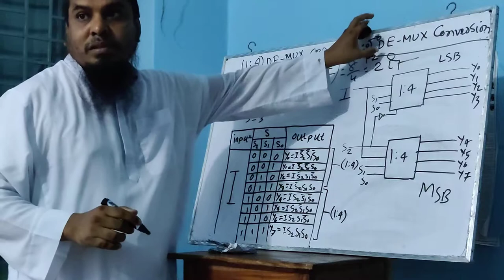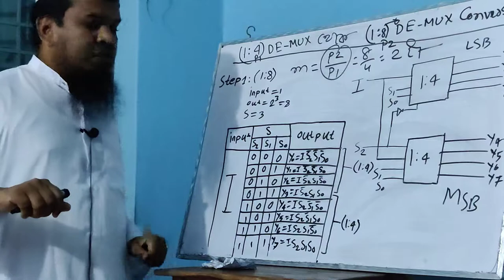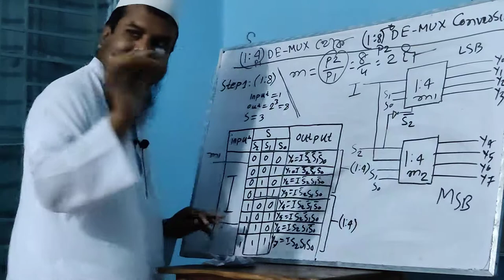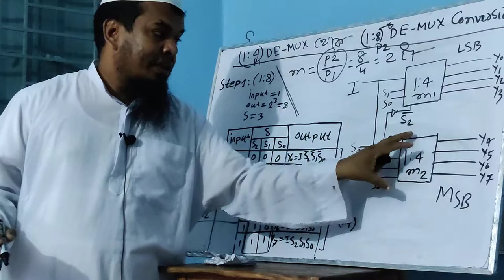(1:4) demultiplexer to (1:8) demultiplexer Conversion By Rabiul Islam